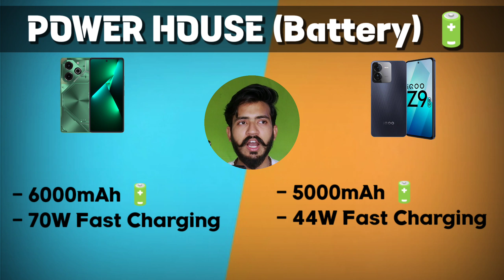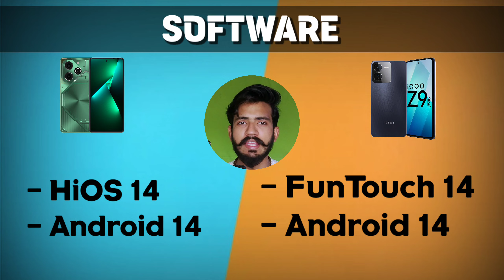Tecno Pova 6 Pro 5G vs iQOO Z9 5G: Gaming & Camera Beast? (Who Wins?)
Dosto Tecno ne apna latest smartphone Tecno Pova 6 Pro 5g launch kr diya hai. Esliye aaj hum Tecno Pova 6 Pro 5g & iQOO Z9 5G smartphone ka comparison karne Wale Hain..Inme se best smartphone konsa hai or aapko kon sa smartphone buy krna chahiye.

Looking for the ultimate budget 5G phone for gaming or capturing stunning photos? This video throws down the gauntlet between the Tecno Pova 6 Pro 5G and the iQOO Z9 5G! We dive deep into specs, performance, cameras, and features to crown the champion in each category.